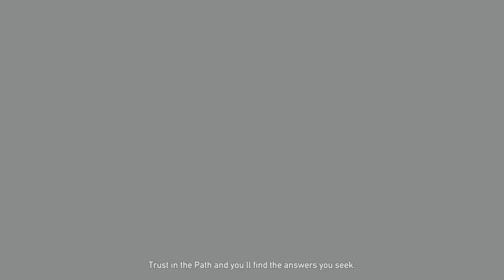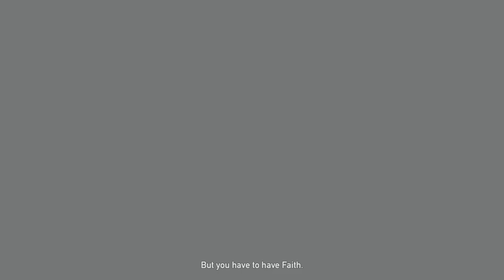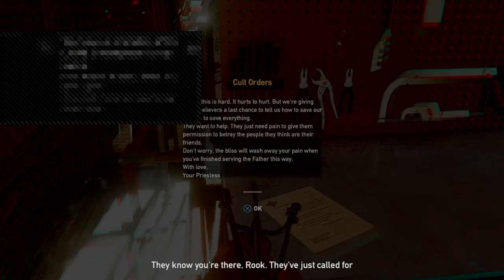Hunting for all animal skins in Far Cry 5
Me and my Friend Try to collect all of the skins in Far Cry 5.